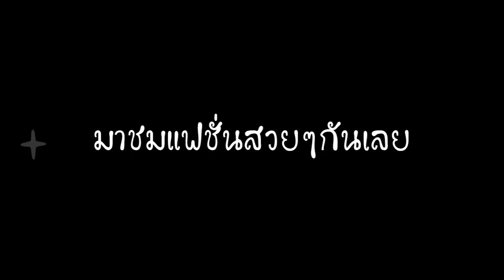👦อาเล็ก ธีรเดช + มิ้นต์ ชาลิดา👧 : ถ่ายแบบสุดพิเศษให้กับ SURROUND